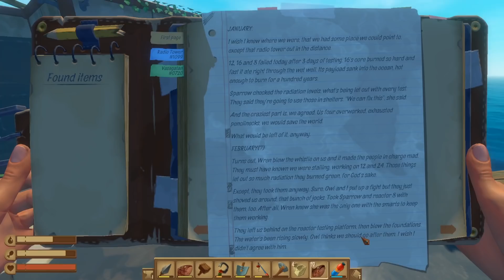I Found A Shipwrecked Mega Yacht & Stole It's Engine - RAFT's Biggest Update! - RAFT Gameplay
Welcome back to RAFT! Today I'm checking out RAFT's biggest update yet which has unlocked new places to explore, deeper lore into what happened to this ocean world and of course new items for our giant RAFT. In this episode, I explore two new and dangerous locations and get my biggest upgrade for my Raft yet.